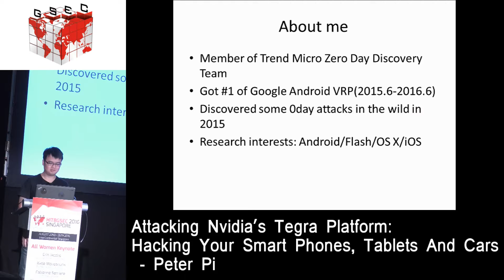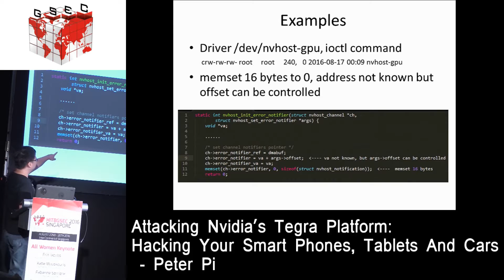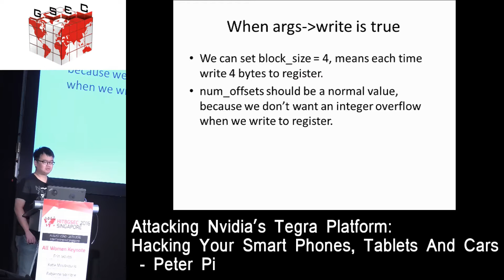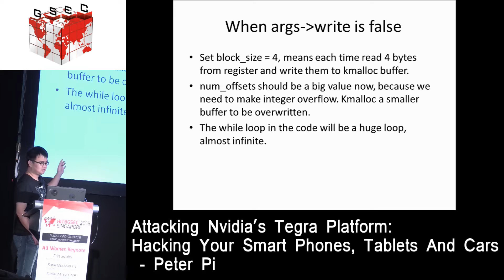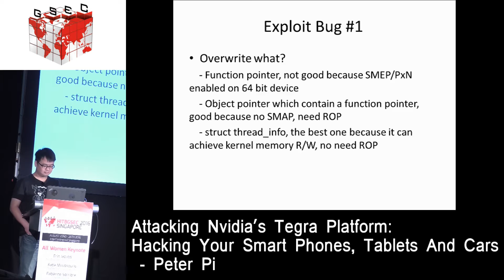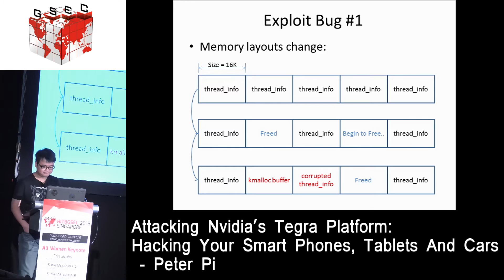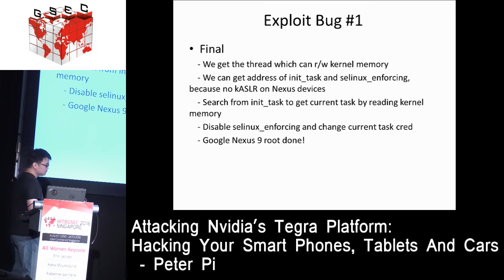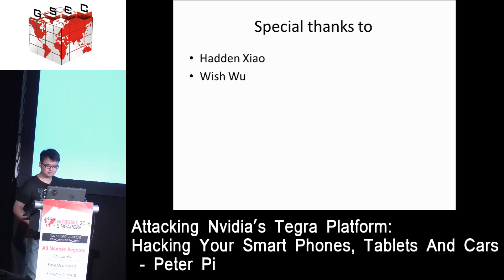HITBGSEC 2016 SG Conference Track D1 - Attacking NVidia's Tegra Platform - Peter Pi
Tegra is a system on a chip (SoC) series developed by Nvidia for mobile devices such as smartphones, personal digital assistants, and mobile Internet devices.

Nvidia targeted Tegra as the fastest mobile processor in the world.

Although Tegra platform is not famous as Qualcomm platform in smart phone field, but Tegra platforms are used in many important devices.  For example, Google Nexus 9 Tablet is using Tegra K1 platform, Tesla moto is using Tegra 3 platform in its cars. Chromebooks are also using Tegra platforms. There are also many other smart devices and cars using Tegra.

In this session, I will introduce:
1, Tegra platforms’ background knowledge.
2, Some critical vulnerabilities on Tegra platforms I found.
3, Details of how to exploit these critical vulnerabilities to bypass all mitigations and finally compromise the kernel.
4, Demos. Root currently latest version Google Nexus 9

Peter Pi (@heisecode) is a security researcher of Trend Micro Zero Day Discovery Team. He used to be an Anti-APT engine developer and now works on 0-day analysis and discovery. He has 4 years of experience on APT offense and defense. He has catch several Flash 0-day attacks in the wild and collaborated with Adobe to release out-of-bands patches. He is named as Top 1 Researcher of Google Android Vunerability Reward Program (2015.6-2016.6). He also reported many bugs to other vendors like Tesla, Apple and Microsoft. He has spoken at BlackHat and HitCon.